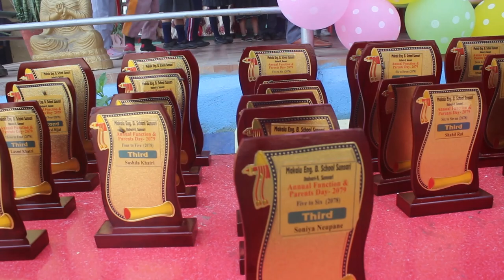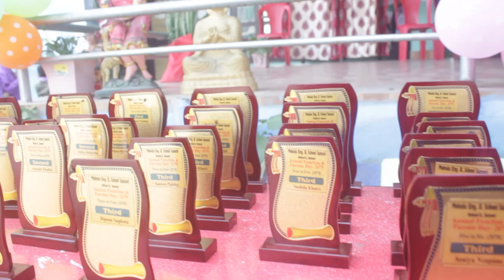makalu school ko barsik utsab sampanna